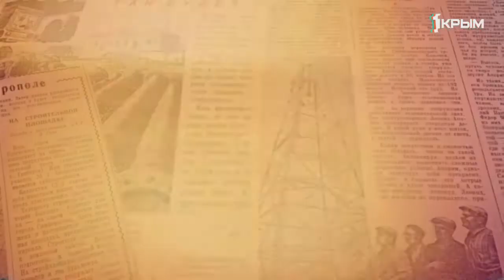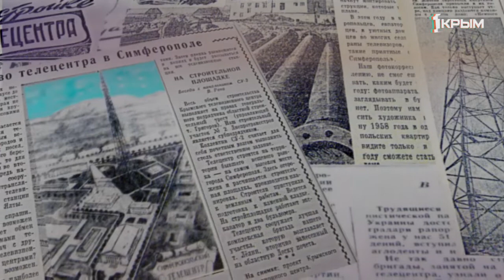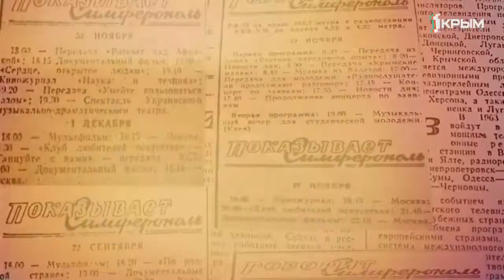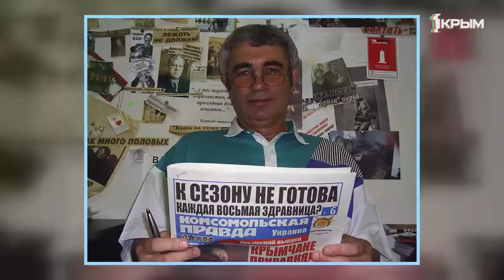Крымские истории. Выпуск от 18.05.19